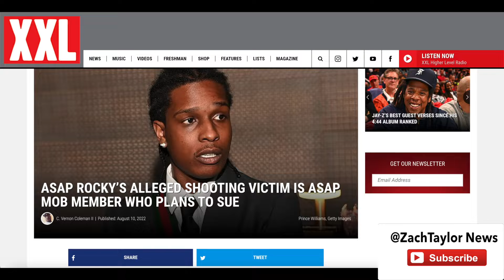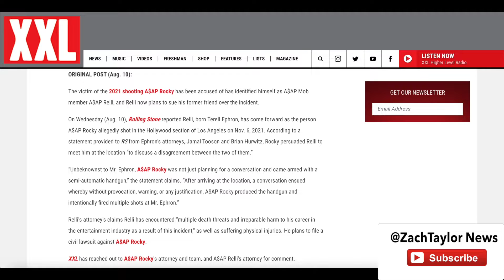Rihanna's Baby Daddy Asap Rocky Could Be Going to Jail Over Asap Rellli Accusations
Asap Rocky alleged victim name has been released and it is Asap Relli. Could he be possibly going to Jail?

If you're interested in Cryptocurrency and how to find the best coins to invest in.